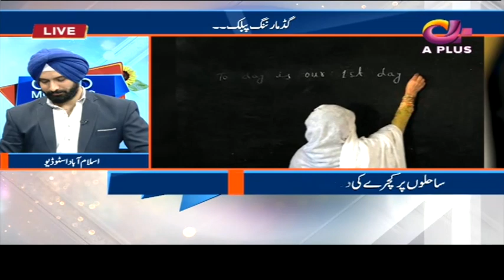Women Safety App | Good Morning Public | Guest: Muhammad Kamran Khan | 6 July 2021 | Aplus